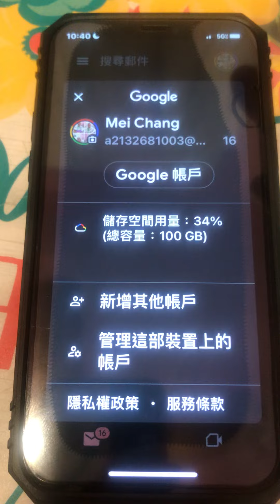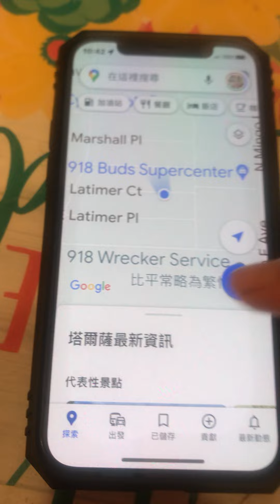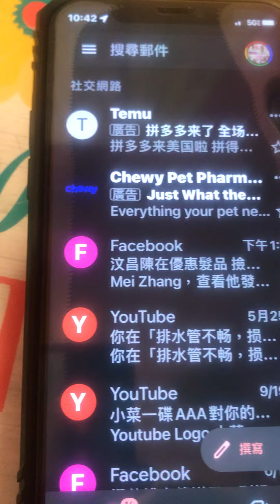Taiwan splashes the government, controls my phone again,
Taiwan splashes the government, controls my phone again, I can't change my photos, I changed it for a few days, but They still control my phone, and when I get my U.S. identity, I'll sue you!  Just wait and see!
台灣濺政府、又再次控制我的手機、我不能換相片、我換了很幾天、就是控制我的手機、等我拿到美國身份、我告死你們！走著瞧了！13/10/2022